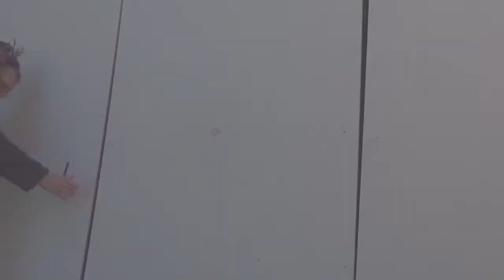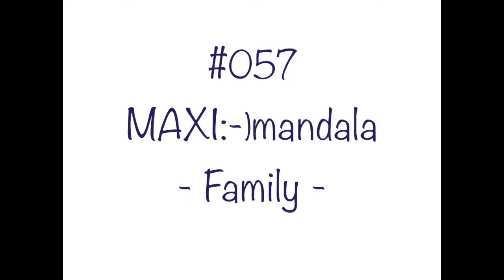#057 Family mandala - Drawing a maxi in stead of a mini project!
Look how I drew and painted this mandala!
For our new house I wanted to make a personal mandala artwork. For the wall at the top of the stairs. Which is quite huge. So instead of a mini-, I started to draw a maxi-mandala. I took a few months, step by step, but now it is finally finished! (As is our house.) One word: proud! And I can call myself an artist now.

Kijk hoe ik deze mandala tekende en schilderde!
Voor ons nieuwe huis wilde ik een persoonlijk mandala kunstwerk maken. Voor aan de muur bovenaan de trap. Die vrij groot is. Dus in plaats van een mini-, begon ik een maxi-mandala te tekenen. Het duurde een paar maanden, stukje bij beetje, maar nu is hij dan eindelijk af! (Net als ons huis.) In een woord: trots! En ik noem mezelf nu een kunstenaar.